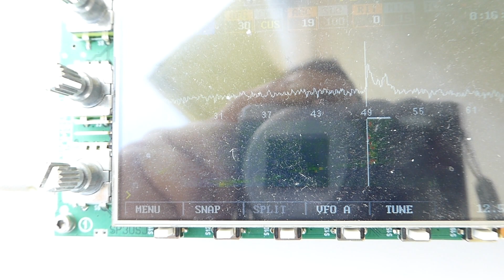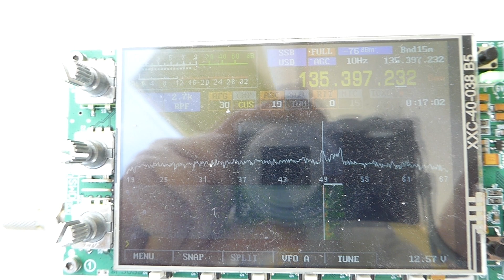RX OSCAR-100 TRX Heron